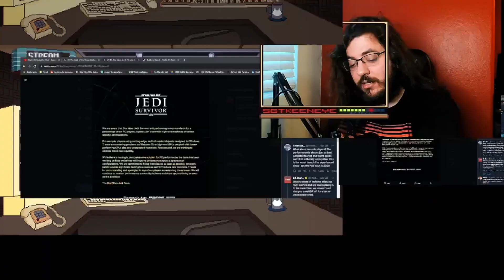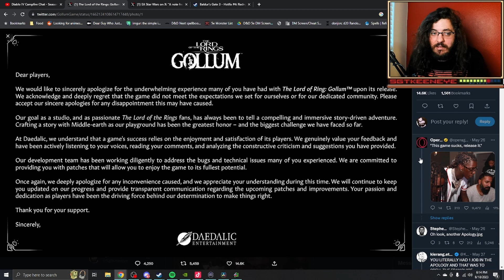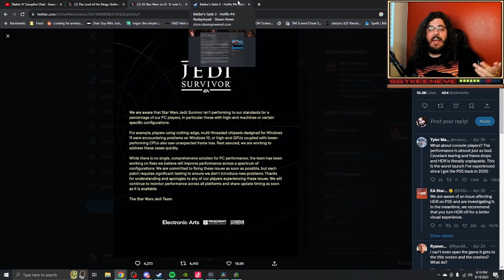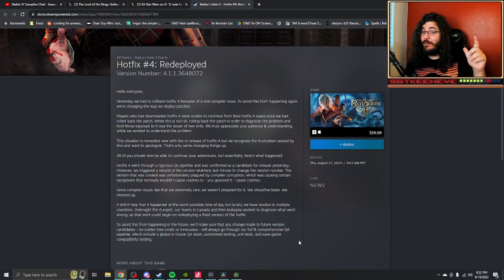Baldor's Gate 3 MESSED UP But The Way They Responded...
Baldur's gate 3 had a huge problem with hotfix 4 this week which causes many people to lose their saves temporarily. Thankfully now hotfix 4 for Baldur's gate 3 has been redeployed and its fixed but for many people they could not play. However the way they responded was better than any AAA studio this past year with the disaster of Gollum, Star Wars Jedi Survivor and Diablo 4's apology.